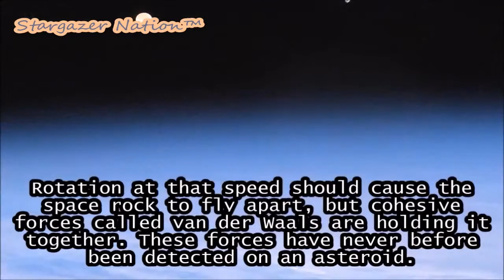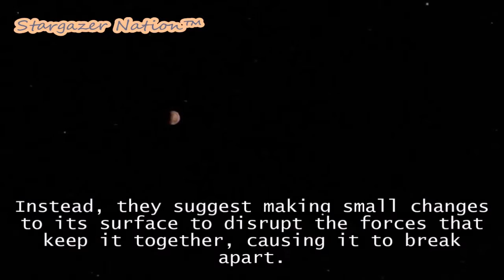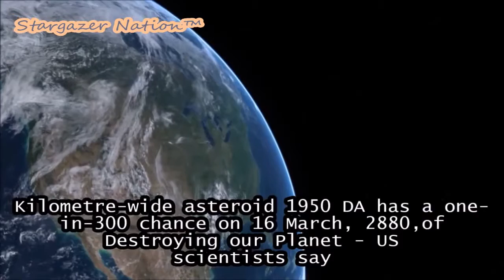Asteroid 1950 DA Poses Real Threat to Earth Near Earth Asteroid Collision Course